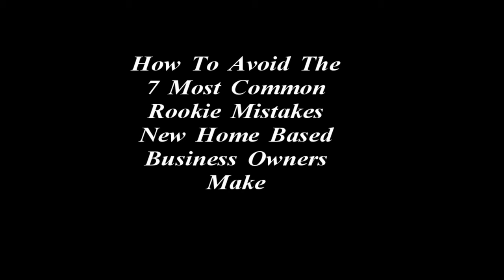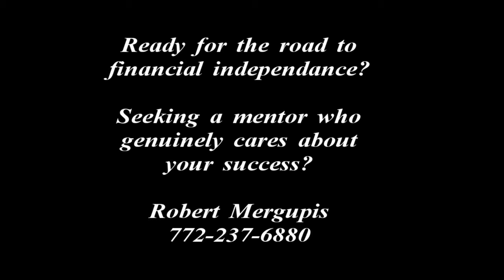Master Builder Work Shop Day 2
Day2 of work shop